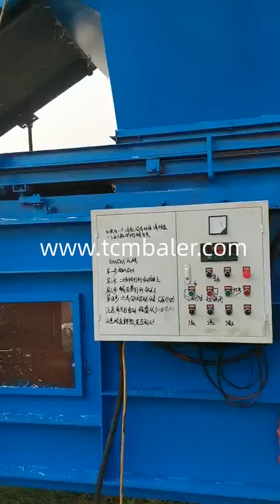High quality straw baler machine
TCM BALER TCMBALER is a professional hydraulic press baler machine manufacturer and supplier in China for more than 20 years, and we can offer metal baler high density for sale with a cheap wholsale factory price for our customers without any agent or dealers if you wanner buy our baler press machine.

skbaler Straw Baler Machine Hay Baling Press Machine Mason Farm San Marino, High Quality LTRK1090 Hay Baler. Applicable Industries: Farms, Retail. Type: Rectangular Baler. Condition: New. Weight: 700 kg. Bale size ( Dia X Width ): 610 1000 mm. Capacity (Bales h): 60~90. Appearance size (mm): sinobaler China Straw Baler Machine Suppliers High Quality Guoan Somalia, Straw Baler Machine Product Description Mini Round Hay Baler For Farm Use Round baler for picking up and bundle wheat straw, rice straw, grass, and alfalafa etc. This machine can work in farm and pasture, it also can adjust the length and ClimateMFG High Quality Straw Bagging Baler Machine Supplier for Sale Swaziland, Mar 23, 2019 · High Quality Straw Bagging Baler Machine Supplier for Sale. One of the main uses for a horizontal baling and bagging machine is the baling of loose materials. Truthfully, when you have waste like sawdust, wood chips, rags, peanut shells, rice hulls, cotton seeds, and similar, disposing of recycling these materials is difficult. A horizontal bagging machine makes sense, tradeindia China Hay And Straw Baler Machine, Hay And Straw Baler Andorra, Automatic horizontal hydraulic hay press packing baler machine for hay straw maize cotton sugarcane. FOB Price: US $ 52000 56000 SET. Min. Order: 1 SET. Application: Straw, Hay, Cotton Stalk, Wood Chips, etc. Strapping Xtbaler Baler China DEKEN mini round baler Japan, Jun 19, 2019 · China DEKEN produce mini round baler,mini baler,baler,hay baler,straw baler,grass baler,round baler, 850 round baler,870 round baler with good price for sale 01.png miniroundbaler 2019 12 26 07:42:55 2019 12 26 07:54:29 High Efficiency Mini Round Hay Baler Machine For Sale With Best 01.png miniroundbaler 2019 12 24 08:28:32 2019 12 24 Alibaba mini square hay baler square baler square press baler hay Namibia, Crops stalk bale machine hay baler 1 Longer life span 2 Bale in good solid shape 3 High success rate 4 Proven technology. Low price but high quality. Farm use mini hay straw round baler 1 Longer life span 2 Bale in good solid shape 3 High success rate 4 Proven technology. Enerpat How to choose the right straw baler Georgia, May 14, 2021 · High tech content and equipment quality are indispensable. , And built in accordance with the needs of market development, thus creating the emergence of fully automatic straw baler. Straw balers are reasonably planned, occupy a small space, and conform to the concept of environmental protection. It is your ideal choice. Gradeall Maintenance and maintenance method of straw baler Western Sahara, The value of the goods requires a standard production and packaging process and high quality packaging work. The clothing Baler machine can protect the goods from packaging when packaging the goods. Affected by friction, collision and extrusion, economical, environmentally friendly, and firm, this type of packaging has been increasingly recognized. The garment Baler machine FABTEX China Straw Baler Machine, China Straw Baler Machine Slovenia, About 72% of these are balers, 1% are wrapping machines. A wide variety of straw baler machine options are available to you, There are 14,561 straw baler machine suppliers, mainly located in Asia. The top supplying country or region is China, which supply 100% of straw baler machine Santec What is the selling price of Nick Machinery Straw Baler Myanmar, Apr 30, 2021 · Although the one time investment for purchasing a product with high quality, performance and quality is high, the price of the straw Baler Press machine is guaranteed in the future, and the probability of failure is lower. In contrast, it has won the cost and time. From a long term perspective It seems more cost effective.